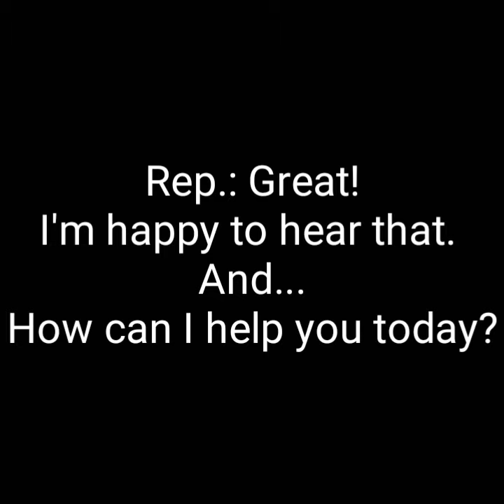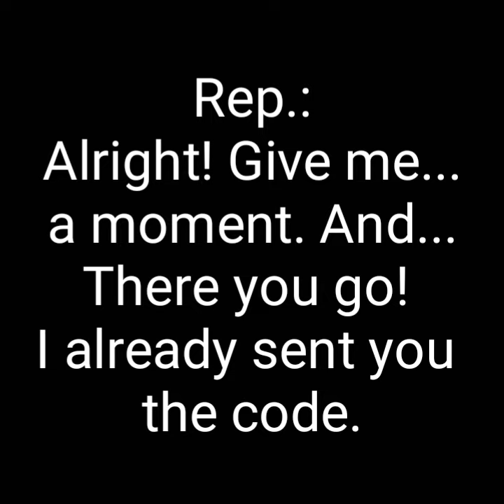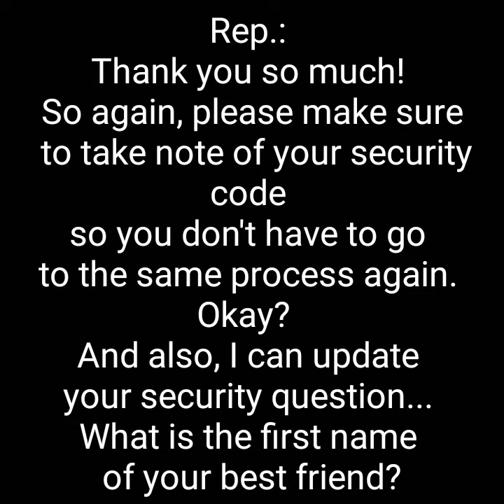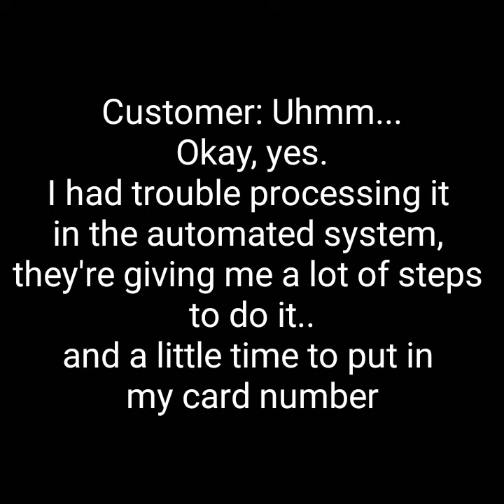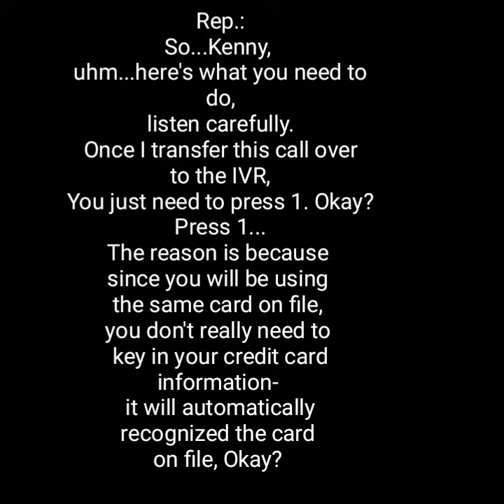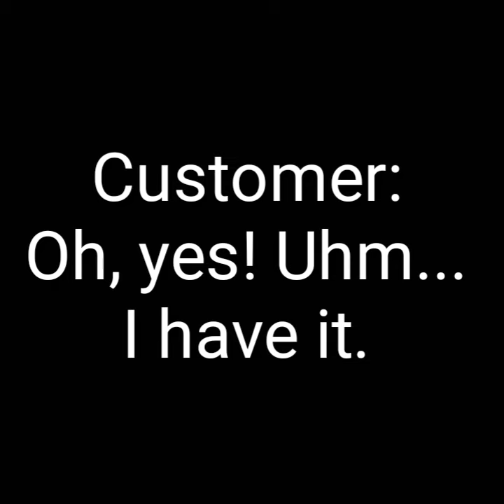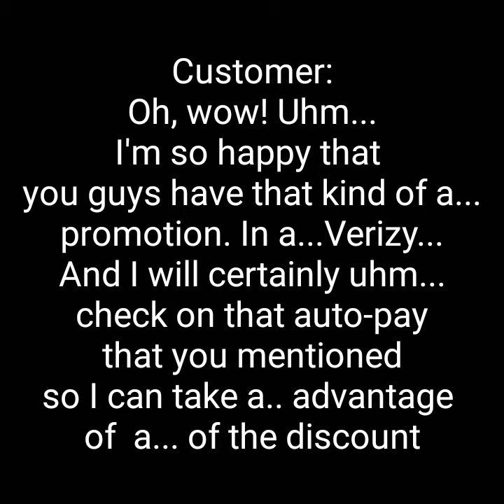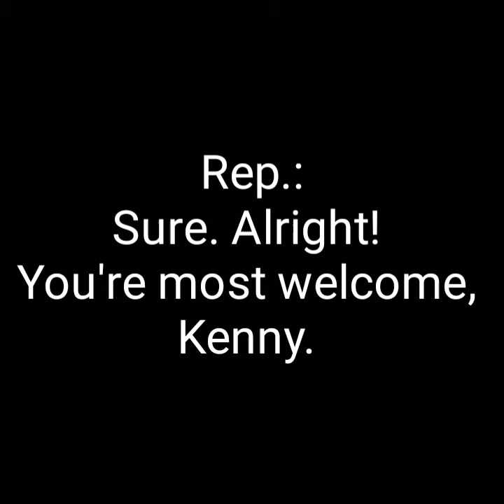Mock Call #1: (Telco Account) |Call Flow| Account Verification. Billing. Offer.